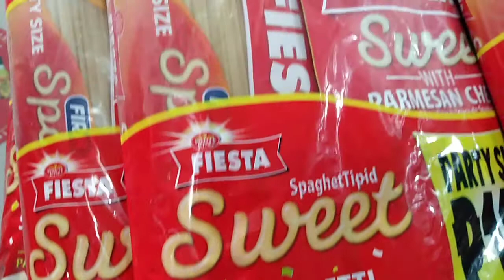Pang handa sa birthday